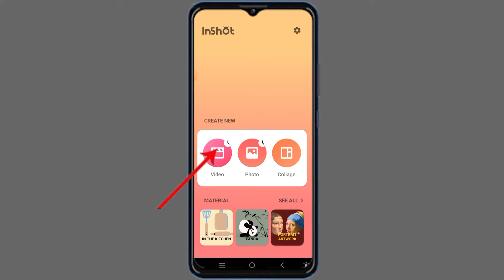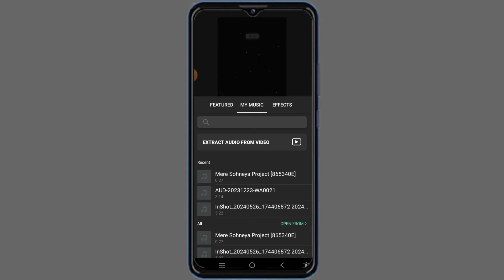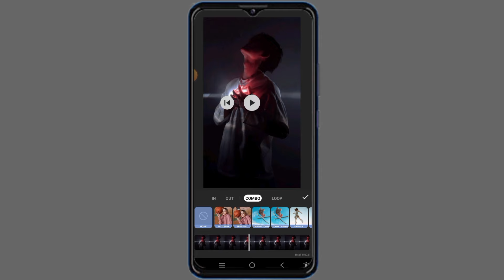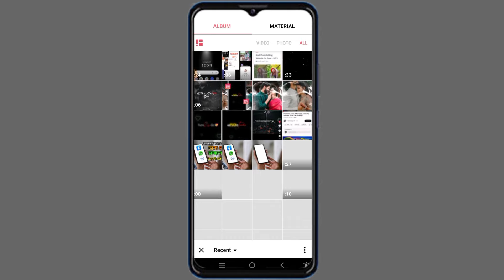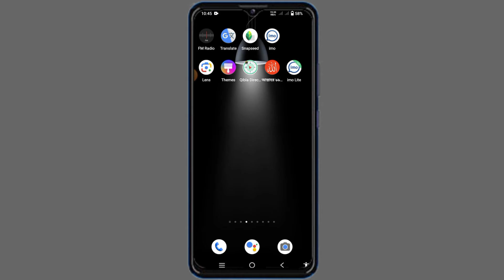ভাইরাল লিরিক্স স্ট্যাটাস ভিডিও এডিটিং ইনশর্ট অ্যাপ দিয়ে। Vairal lyrics status video editing.